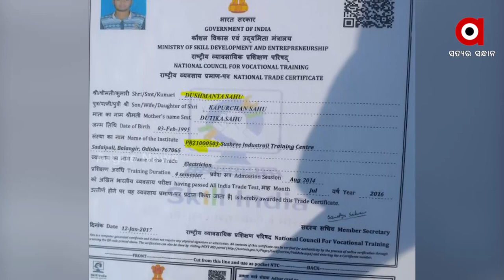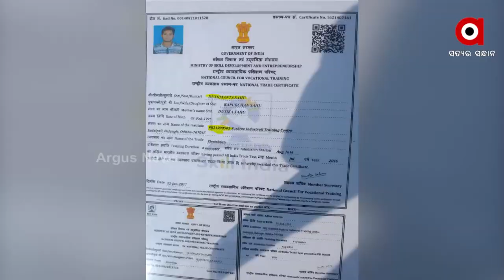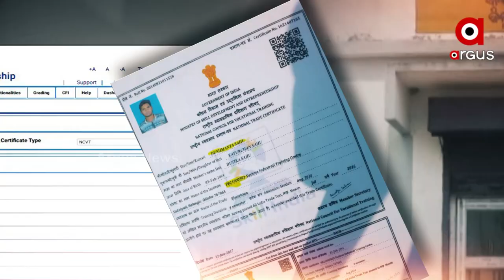ଚାଲାଖି କରିକି ଚାକିରି ହାସଲ୍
ଚାଲାଖି କରି ଲାଇନମ୍ୟାନ୍ ଚାକରି ହାସଲ କରିଥିବାର୍ ଅଭିଯୋଗ। ସନ୍ଦେହେ ଭିତରେ ରାଏଜ୍ ଶକ୍ତି ବିଭାଗ। 420 କରି ଚାକିରି ହାତେଇଥିବାର୍ ଜନାପଡିଛେ । ଝନକର୍ ସାର୍ଟିଫିକେଟ ନେ ଆର୍ ଝନେ ଚାକିରି କରୁଥିବା ଅଭିଯୋଗ ଆଇଛେ। ଅର୍ଗସ ହାତେ ଇତାର ଦସ୍ତାବିଜ୍ ଲାଗିଛେ